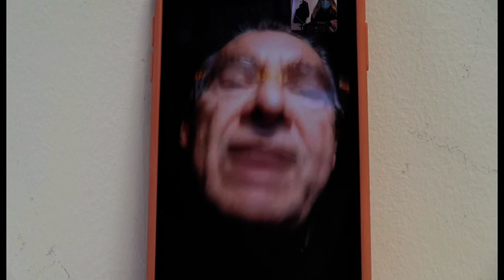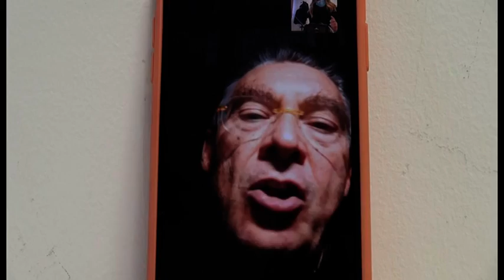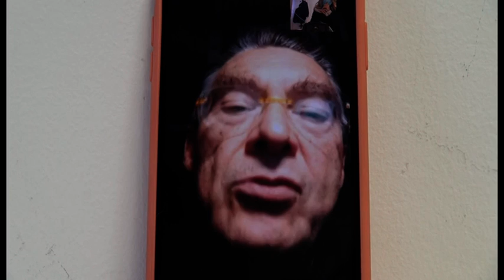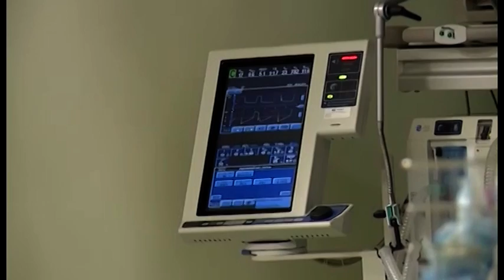Arezzo. Medici di famiglia presi d'assalto, Grisillo: "così rischio debacle"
A lanciare l'allarme adesso sono i medici di Medicina generale della Fimmg (Federazione Italiana Medici di Medicina Generale) di Arezzo denunciano l'insostenibile situazione determinatasi a seguito dell'aumento esponenziale del contagi e delle procedure connesse.

Oltre a tutte le abituali patologie, i medici del territorio stanno curando casi di Covid in numero dieci volte superiore a quelli ricoverati.